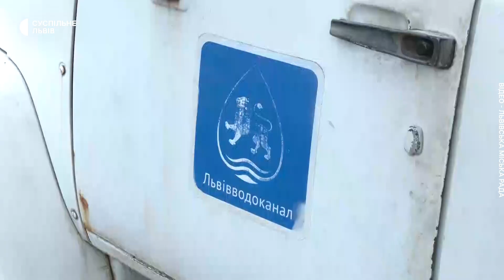У Львові трапився порив на водопровідній мережі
У Львові на проспекті Свободи (за пам’ятником Тарасові Шевченку) трапився порив на водопровідній мережі. Станом на 16:00 триває ліквідація наслідків: працюють ремонтні бригади, які відкачують воду. На час робіт призупинено водопостачання у кількох вулицях у Галицькому і Шевченківському районах, там тимчасово працюють водовозки. У Львівській міськраді повідомляють, що аварійні роботи триватимуть до кінця дня.